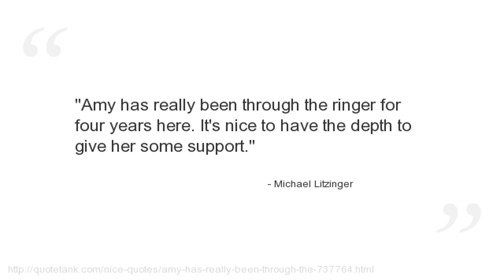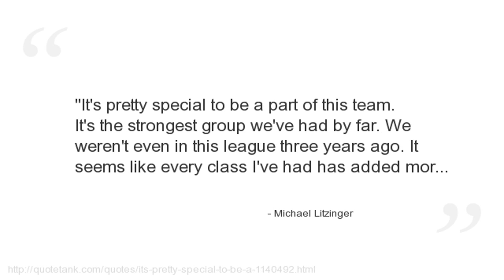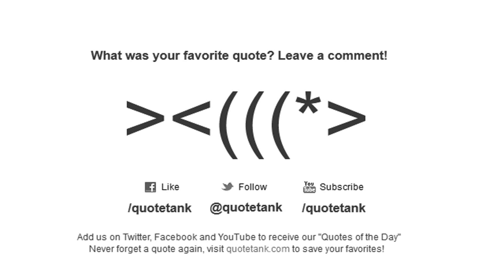Michael Litzinger Quotes